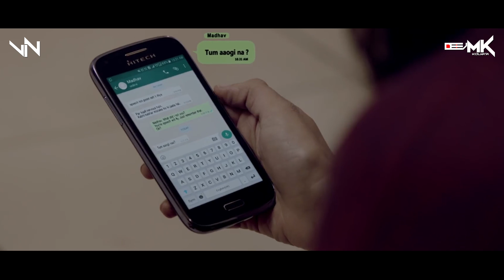Dil De Diya Hai (Rain Fall Mashup) - DJ Vin & Dj Mk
Song:  Dil De Diya Hai (Rain Fall Mashup)

Remixed By:  DJ Vin & Dj Mk

VIDEO EDIT- Vin Fx Studio

Support Artist